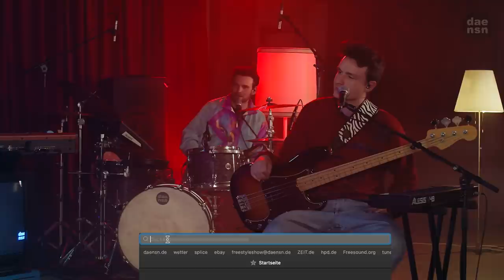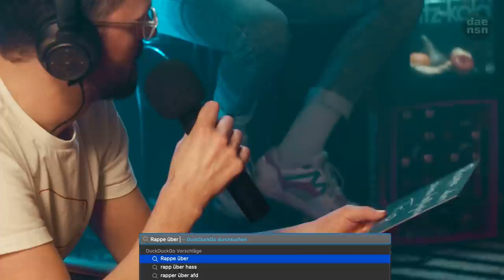GALV und Keno (Moop Mama) | Daensn Freestyle Show #01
Das erste HipHop Online-Format, in dem alle Texte und Beats improvisiert sind. In der ersten Folge zu Gast: Keno und GALV

◉ BAND:
Keys/Sampler:
Samuel Maiwald-Immer
Drums/Mod:
Git: Simeon Hudlet

◉ RAPPERS:
Keno:

◉ CREDITS:
Producers: Jannik Kerkhof, Samuel Maiwald-Immer, Valentin Schulz; Recording Engineering: Florian Simon; Camera: Kuso Gvki, David Ahlers Stadtkind360; Best Boy: Benjamin Strathmeier; Video Edit: Jannik Kerkhof; Audio Mix/Master: Valentin Schulz; Catering: Freya Schulze